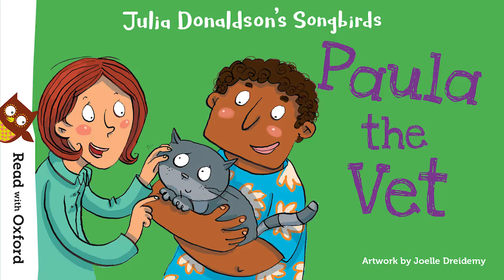Story time: Paula the Vet by Julia Donaldson | Oxford Owl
It's story time! Author of The Gruffalo, Julia Donaldson, reads 'Paula the Vet', a Stage 4 story from the Read with Oxford range of levelled early reading books for ages 5–7, Years 1 and 2. Paula the Vet is a very good vet, but she wishes she could see an extraordinary pet.

What is Oxford Owl? Oxford Owl for Home has been created especially for parents by Oxford University Press to give you free expert advice, ideas and activities to support your child’s learning at home